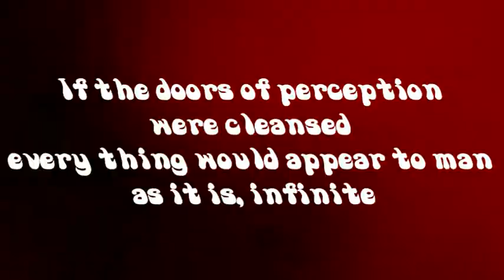ARE YOU STILL HERE ?